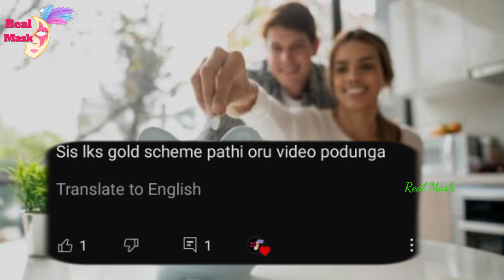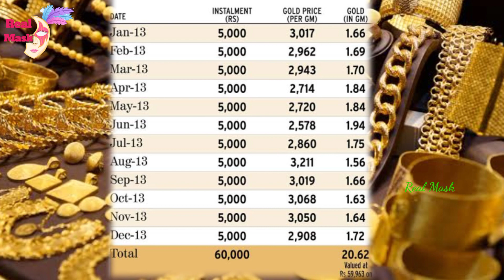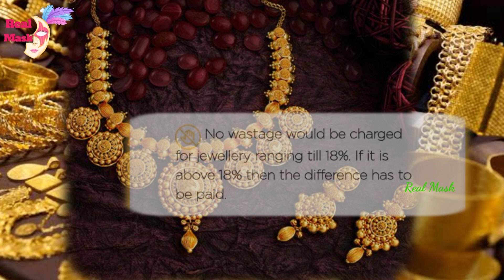Monthly Gold savings💚இனிமேல் இப்படி சேமித்து தங்கம் வாங்குனா அதிக லாபம்🤗|LKS gold scheme@RealMaskOfficial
Hi Friends💥
Welcome to Real mask  channel💥
LKS gold House tambaram
Gold savings scheme
 monthly scheme explained Tamil Real Mask
keep support💪💪 our channel friends
Keep watching👀👀
Mullai Periyar dam history
Zomato உருவானக் கதை🍔Explained zomato issues 💥
Apple Company Tricks to use your business 🥳
online shopping 🧐
மனிதநேயம்🥺
விவசாயிகள் நிலமைகள்🥺
1st Floor Exploring 😍😍😍😍
Dream is one of best thing our life 🤩🤩
explained about dreams
💥LKS gold house tambaram exploring
ground floor exploring
 ExamFear
Life improvement
Important of saving
After lockdown Reopening Beach Exploring
Saravana stores shopping vlog Chrompet  part 3